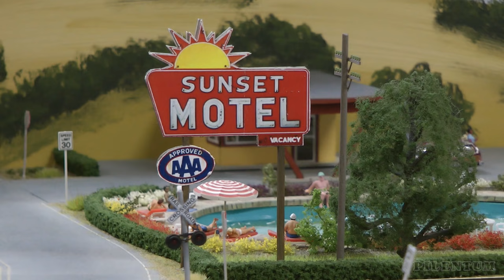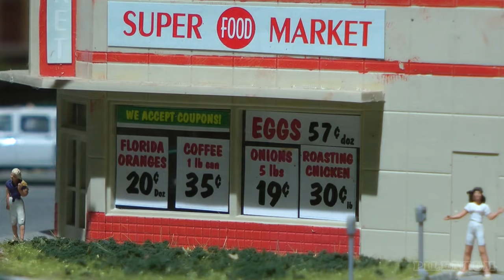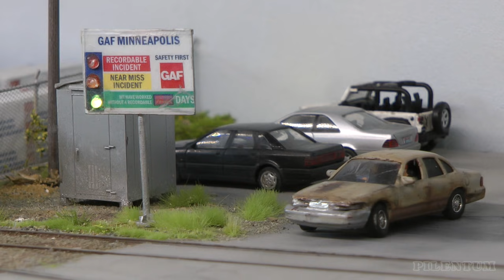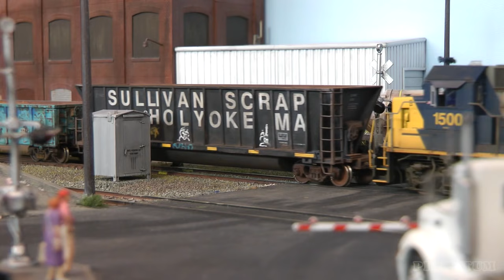Model Railway Exhibition for US Model Trains in Germany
In Germany, every two years there is a model railway exhibition for US railroads only. Please, enjoy these model railway layouts. These model train layouts represent how German modelers re-built the United States. for more information and for many photos.